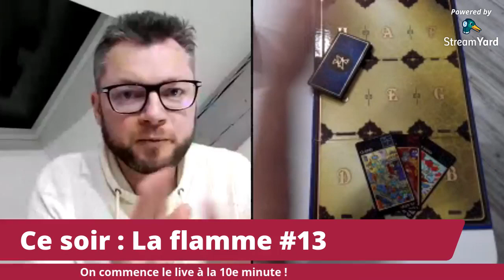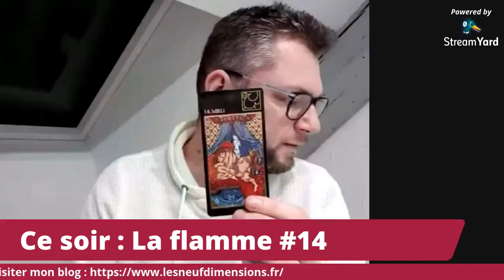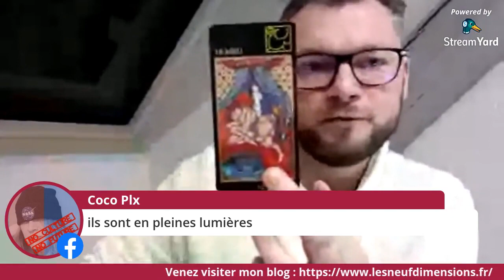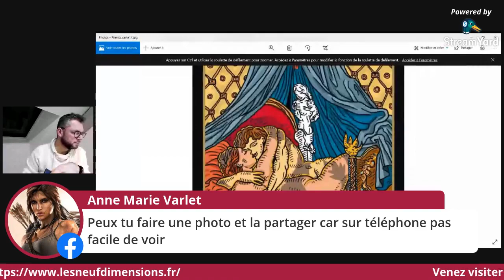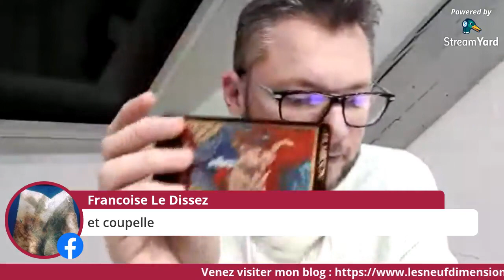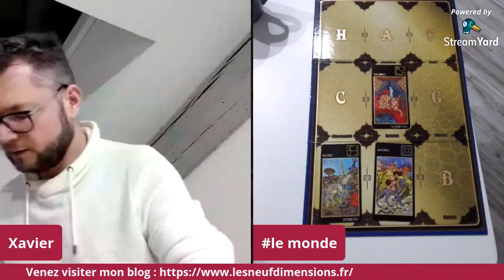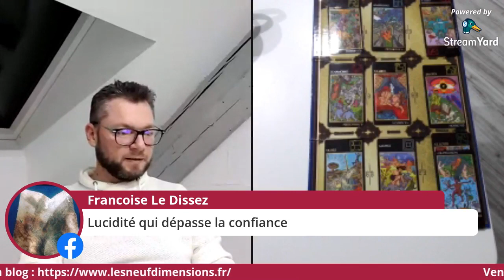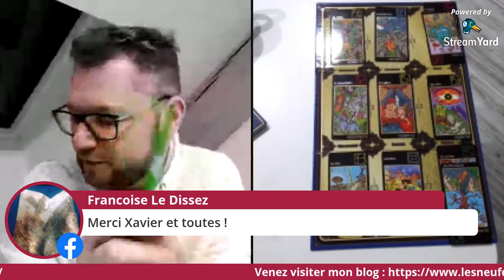14 l'étreinte - Live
Je vous dis tout sur la flamme #14 - L'étreinte

Début à 10'

Blog destiné à l'apprentissage et au perfectionnement du Jeu du Phénix.

Xavier